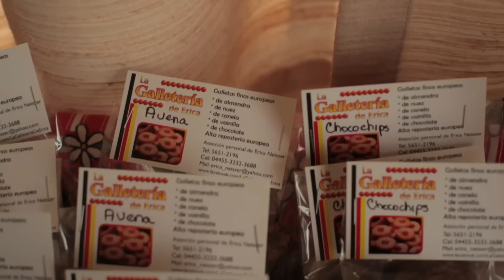Mujeres nos comparten su experiencia para emprender su propio negocio. Fundación Walmart de México.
Conoce las inspiradoras historias de Claudia, Ivette y Érica, tres mujeres emprendedoras que hicieron realidad su sueño de tener su propio negocio, gracias a la capacitación de Fundación Walmart y Pro Empleo.